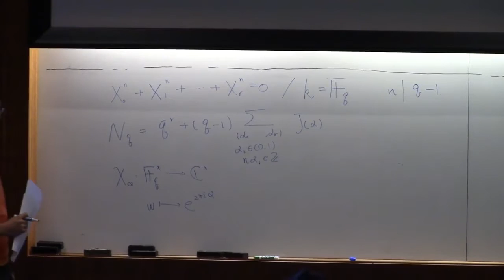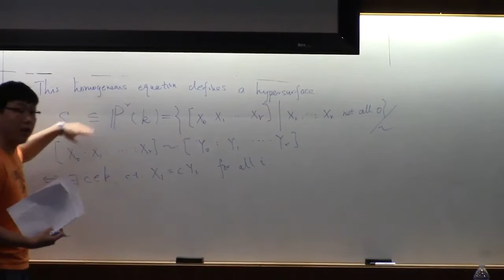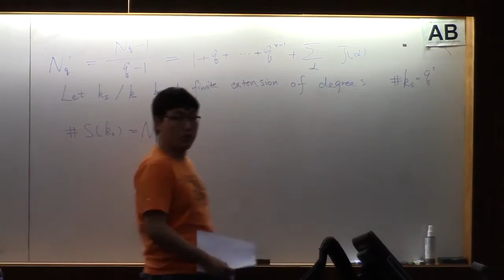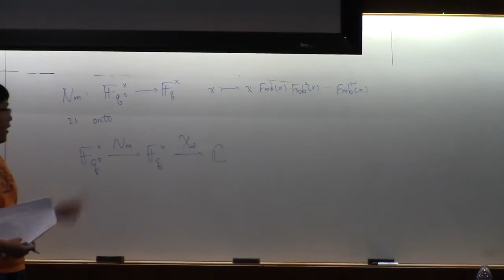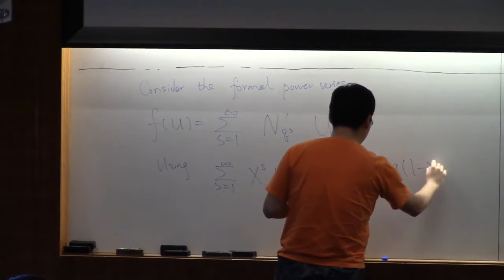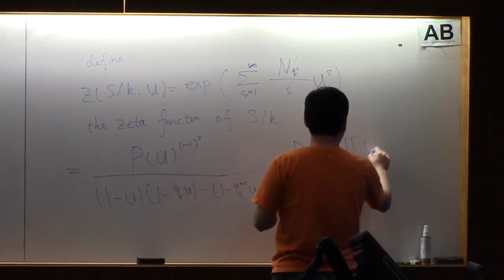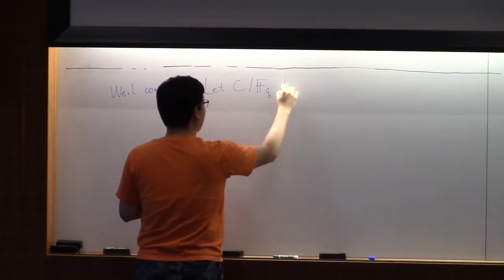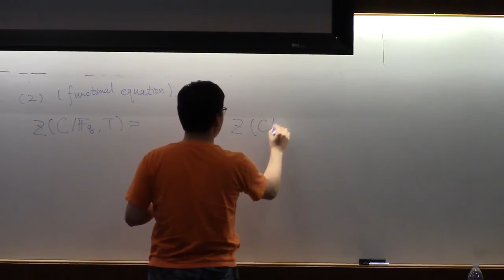Gauss sums and the Weil conjectures (Bin Zhao) - Part 3 of 8